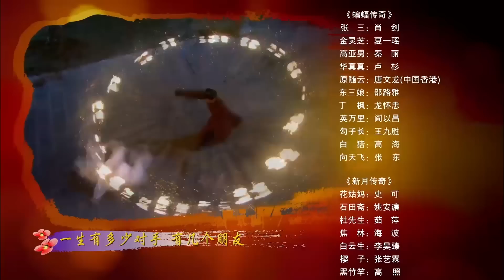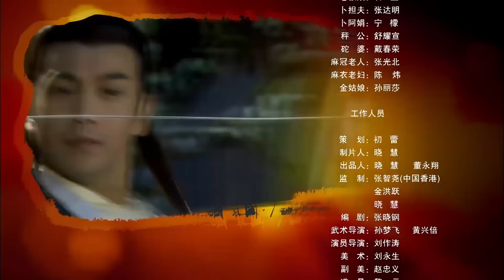【Khmer】ep.24 វិរបុរសឆលីហៀង ២០១៣ (Ken Chang, Louis Fan, Jin Qiao Qiao)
Synopsis：An adaptation of Chu Liu Xiang's adventures from The New Legend of Chu Liu Xiang novel series as the protagonist uses his wit and intelligence to overcome powerful enemies and solve various mysteries with the help of his many friends.